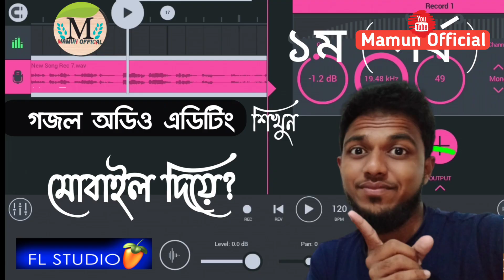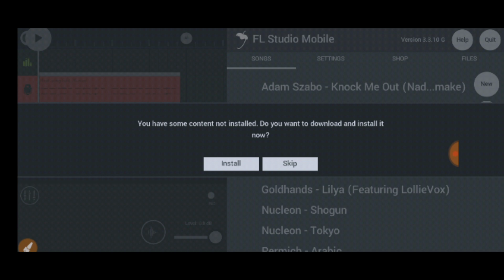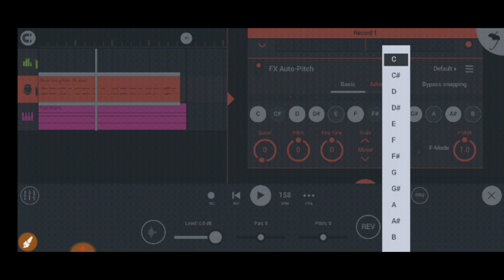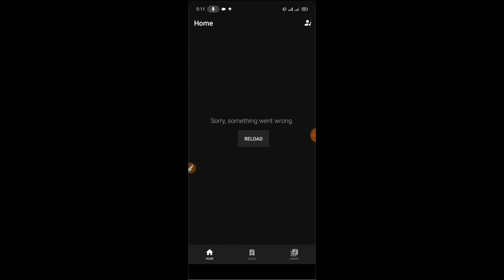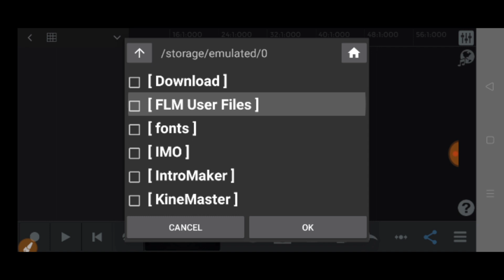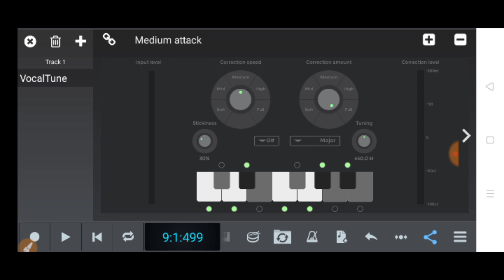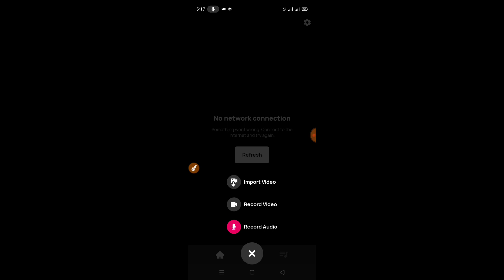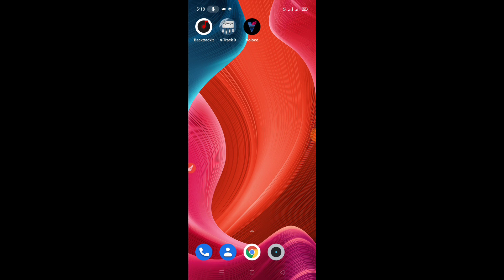How to auto tune with Fl Studio mobile 2021 |কিভাবে অটো টিউন করবেন মোবাইল দিয়ে |Auto_Tune bangla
fl studio mobile gojol editing | How to Auto Tune | Fl studio Mobile Bangla tutorial 2021
কিভাবে অটো টিউন করবেন মোবাইল দিয়ে।

🌐 Flow mi : 👐